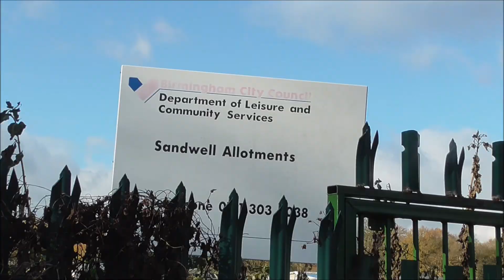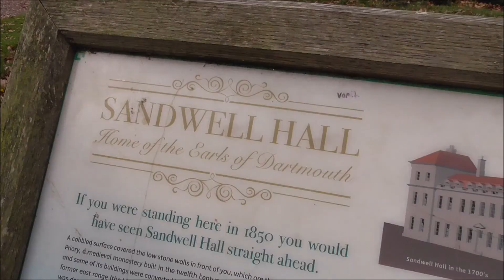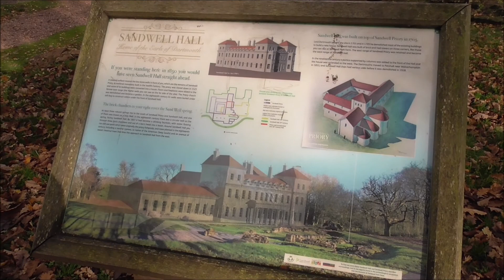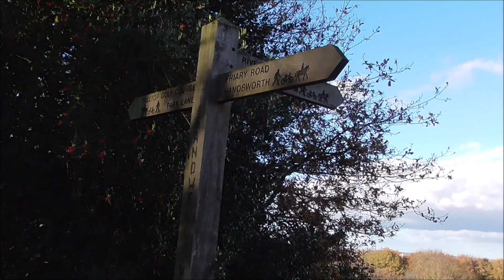THE LANES NOV 2020